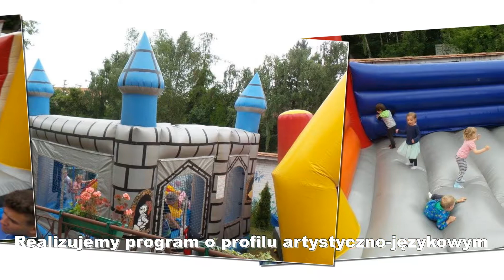Przedszkole niepubliczne nauka tańca zajęcia plastyczne Warszawa Zagadka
Prowadzimy przedszkole niepubliczne, w którym dzieci mogą liczyć na kompleksową opiekę. Realizujemy tutaj program o profilu artystyczno-sportowym. Przyjmujemy dzieci od 2 do 6 roku życia. Organizujemy między innymi zajęcia plastyczne, naukę tańca i warsztaty teatralne. Nasza oferta to zajęcia rytmiczne i logopedyczne oraz zajęcia z gry na flecie lub prostych instrumentach perkusyjnych. Ważne jest dla nas również, by dzieci przebywały dużo na świeżym powietrzu. Budynek jest otoczony ogrodzeniem, co wpływa na bezpieczeństwo. Ponadto wokół przedszkola jest dużo zieleni, a w naszym pięknym ogrodzie organizujemy zabawę przedszkolakom.